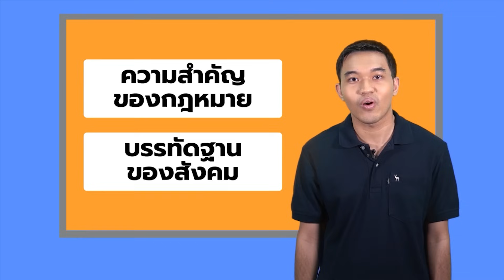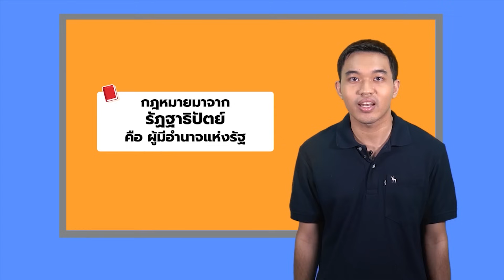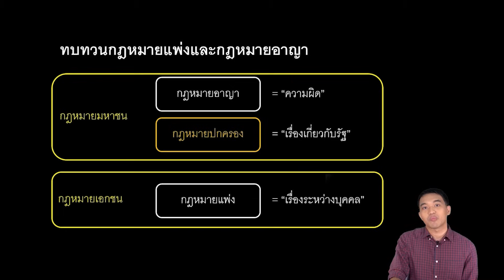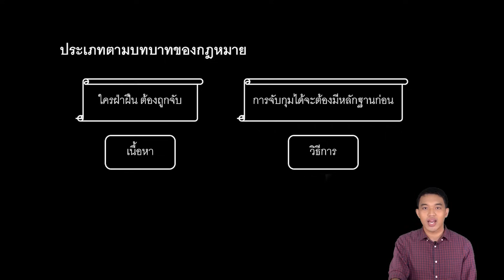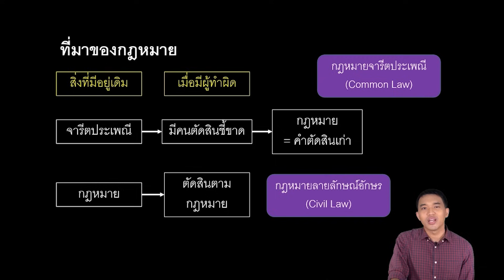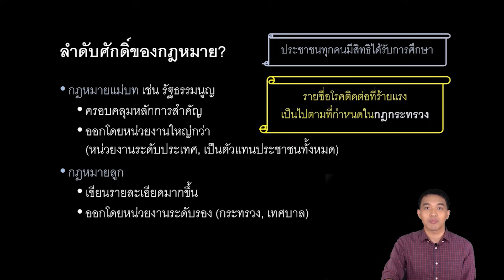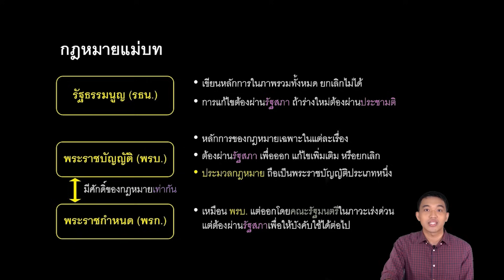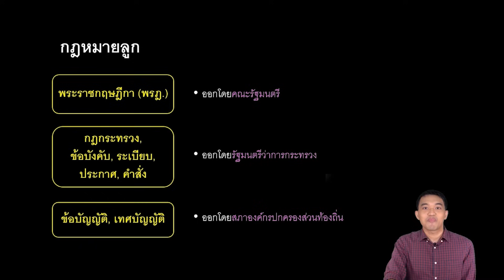วิชาสังคมศึกษา | ความรู้พื้นฐานเกี่ยวกับกฎหมาย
กฎหมาย คือ กฎเกณฑ์ คำสั่ง หรือข้อบังคับที่ถูกตั้งขึ้นโดยรัฐหรือผ็มีอำนาจสูงสุดเพื่อใช้เป็นเครื่องมือสำหรับดำเนินการให้บรรลุเป้าหมายอย่างหนึ่งอย่างใดของสังคม และมีสภาพบังคับเป็นเครื่องมือในการทำให้บุคคลในสังคมต้องปฏิบัติตามกฎเกณฑ์ คำสั่ง หรือข้อบังคับนั้น
ถ้าชอบคลิปลองโหลดมาทดลองเรียนกันได้เลย แต่ถ้าอยากดูทุกคลิปกดสมัครได้เลยราคาไม่แพง แถมมีชีทสรุปกับแบบฝึกหัดครบ 7 วิชาด้วยนะ